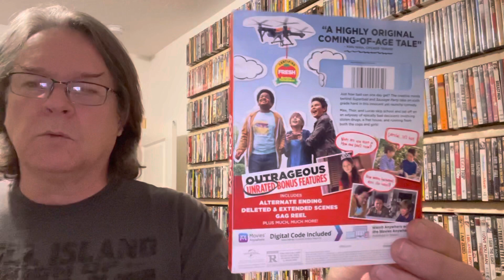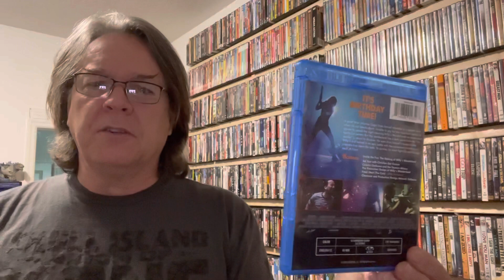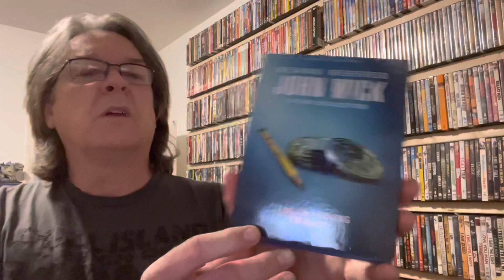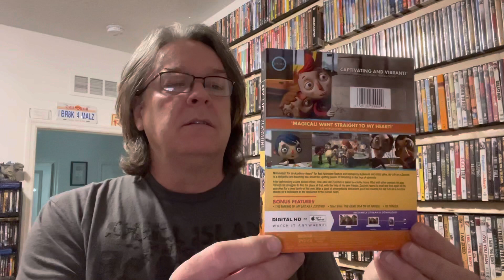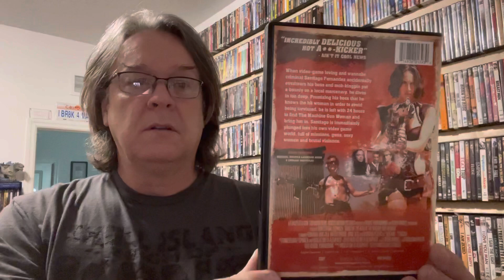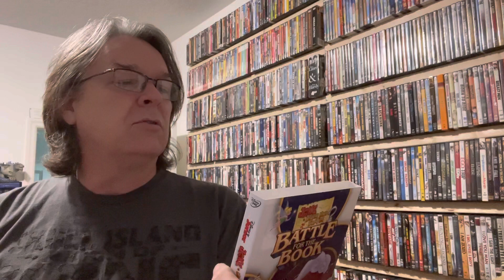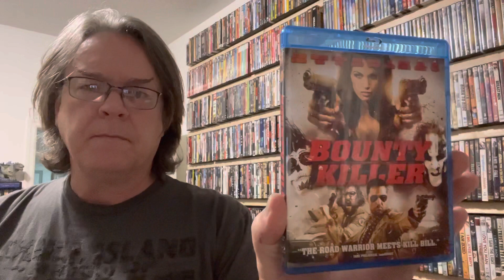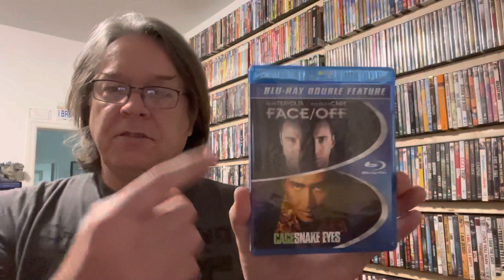Big lots, Target, Walmart & Deep Discount Blu-ray & DVD pickups 5/30/21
Target
1 CD
2 Blu-rays

Walmart
5 Blu-rays

Deep Discount
1 Blu-ray

Big lots
15 DVDs
9 Blu-rays